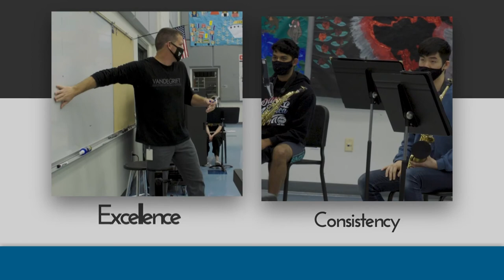Board Recognitions: Vandegrift HS Sudler Flag of Honor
The Vandegrift High School Band has been chosen by the John Philip Sousa Foundation to be this year's recipient of the Sudler Flag of Honor!